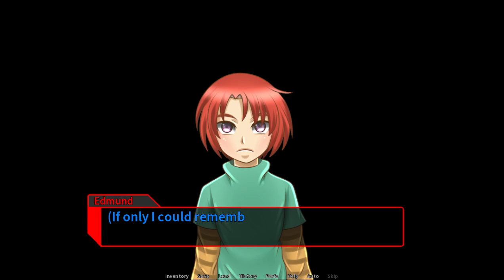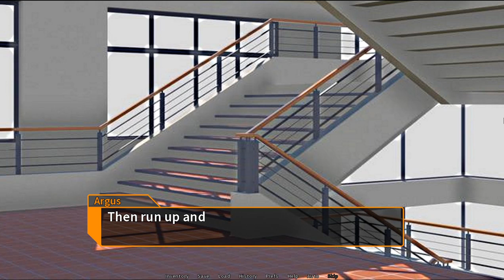Let's Play 12 Hours to Die: Part 17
Time to discover the true killer and mastermind!